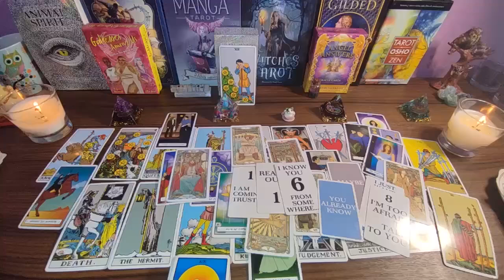SCORPIO♏️ THEY'RE ADDICTED TO YOUR EYES👀​CLASS & HOW U MAKE THEM FEEL♥️😍THINKING OF YOU 24/7⏰AUGUST